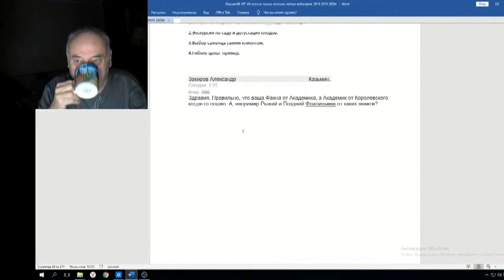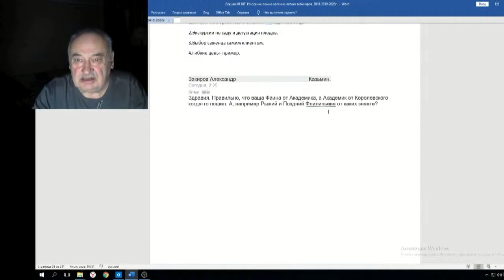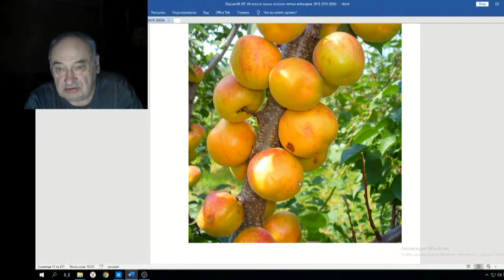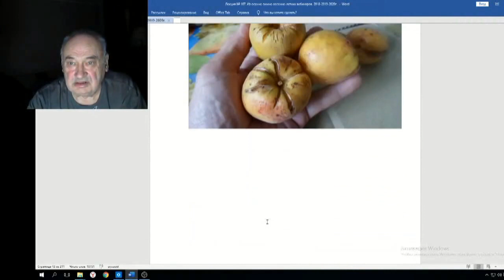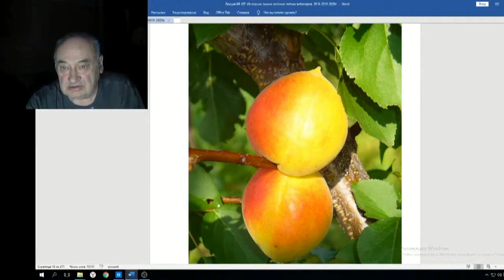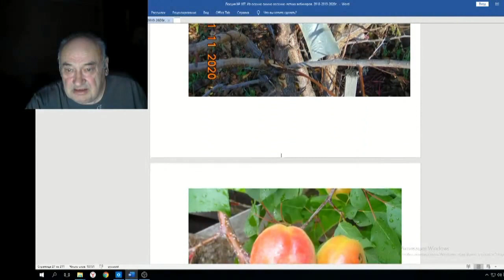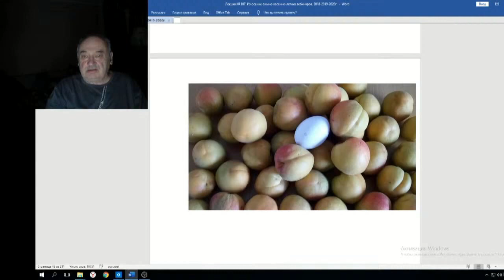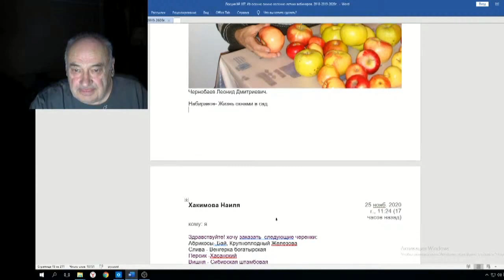Железов Валерий Вебинар 107 ч 10 Ответ на очень интересный вопрос